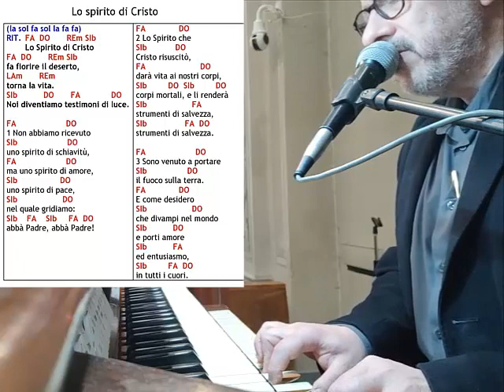Lo spirito di Cristo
(la sol fa sol la fa fa)
RIT. FA  DO       REm SIb
FA  DO       REm SIb
fa fiorire il deserto,
LAm       REm
torna la vita.
SIb           DO       FA             DO
Noi diventiamo testimoni di luce.

FA                     DO
1 Non abbiamo ricevuto
SIb                     DO
uno spirito di schiavitù,
FA                     DO
ma uno spirito di amore,
SIb                  DO
uno spirito di pace,
SIb                   DO
nel quale gridiamo:
SIb    FA    SIb     FA  DO
abbà Padre, abbà Padre!

RIT.

FA              DO
2 Lo Spirito che
SIb            DO
Cristo risuscitò,
FA                       DO
darà vita ai nostri corpi,
SIb         DO  SIb         DO
corpi mortali, e li renderà
SIb                   FA
strumenti di salvezza,
SIb                FA  DO
strumenti di salvezza.

RIT.

FA                     DO
3 Sono venuto a portare
SIb                 DO
il fuoco sulla terra.
FA              DO
E come desidero
SIb                   DO
che divampi nel mondo
SIb           DO
e porti amore
SIb           FA
ed entusiasmo,
SIb         FA  DO
in tutti i cuori.